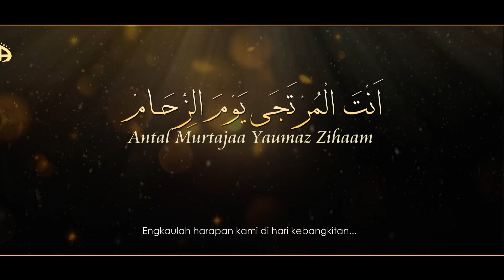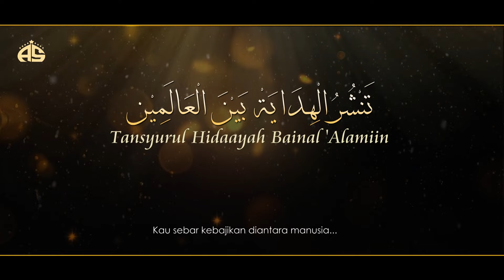Isyfa' Lana | Jiharkah | Karaoke Banjari Version